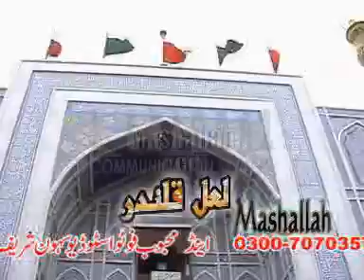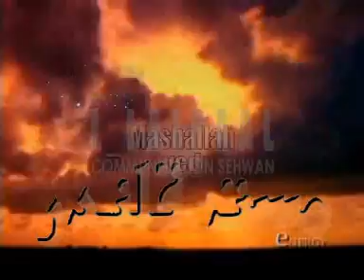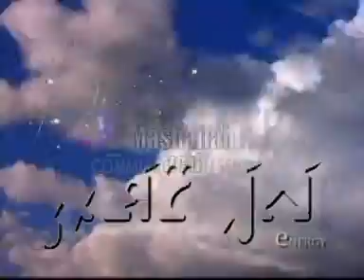DAM DAMA DAM ^ABIDA PARVEEN BEST DHAMAL KASEEDAY^L LAJPAL COM SEHWAN